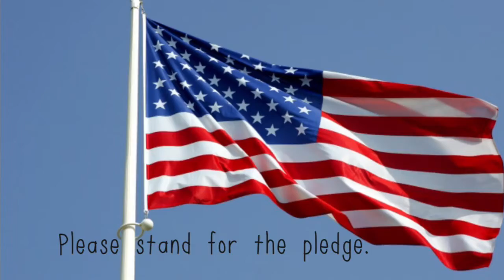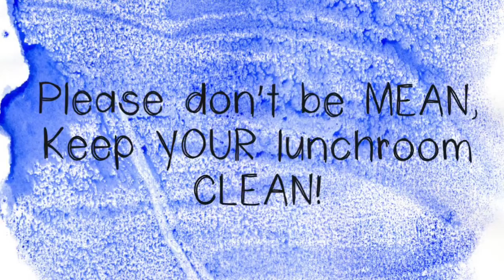Good day NMS 1/19/17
This song, "Roar" by Axwell and Sebastian Ingrosso is not my original work.